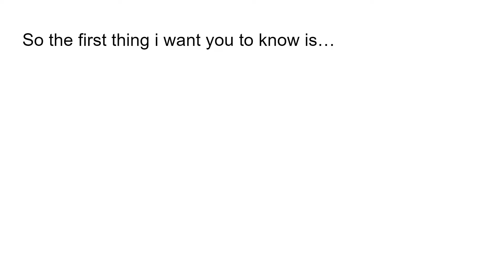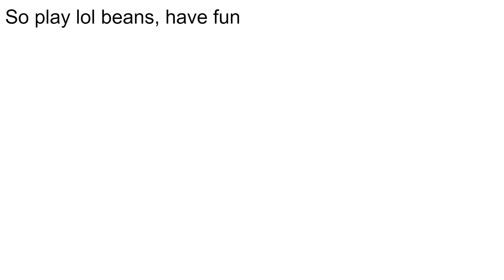honest lol beans introduction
good luck